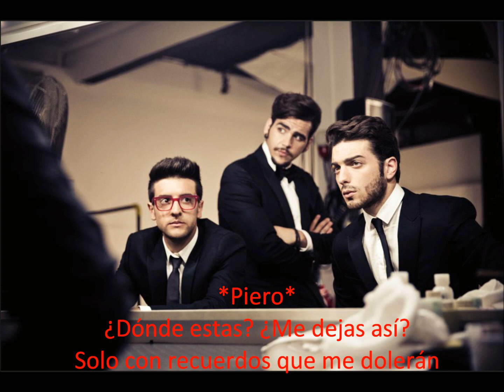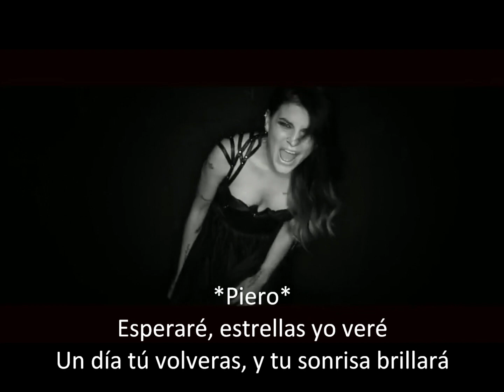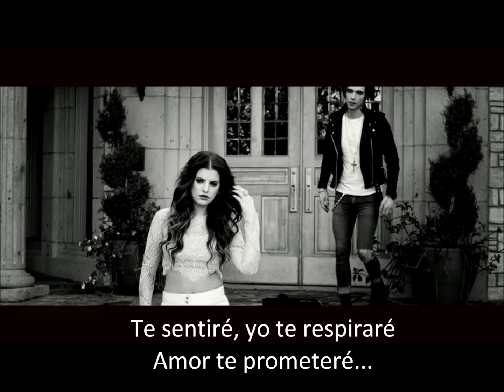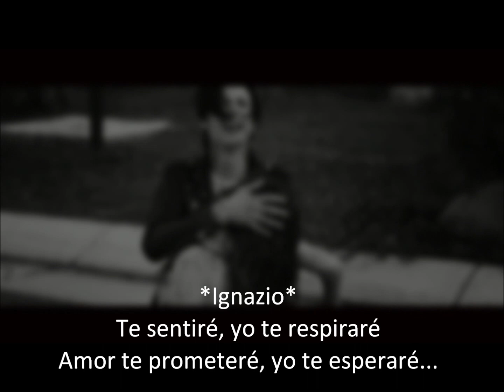Esperaré - Il Volo (+ Lyrics)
SONG: Esperaré
ARTISTA: Il Volo
ALBUM: Grande Amore

Track n° 7 del nuevo album de Il Volo titulado "Grande Amore".Esta canción es la versión en español de "Aspetterò" (de la versión italiana del album "Grande Amore" titulada "L'Amore Si Muove") ¡Espero que les guste! ;)